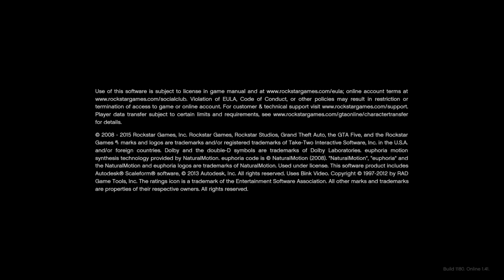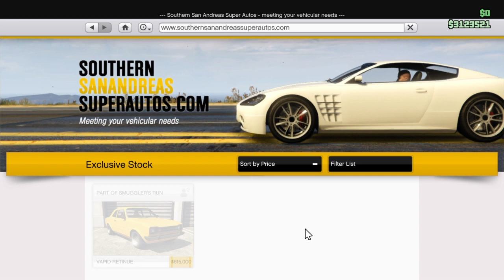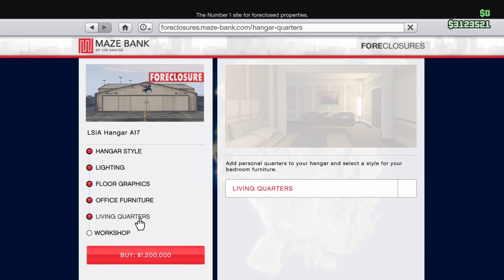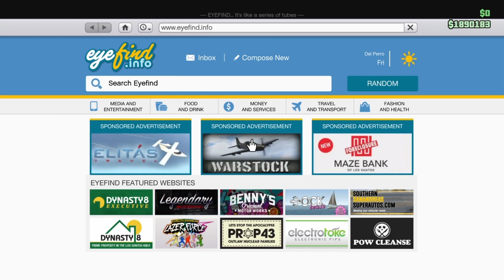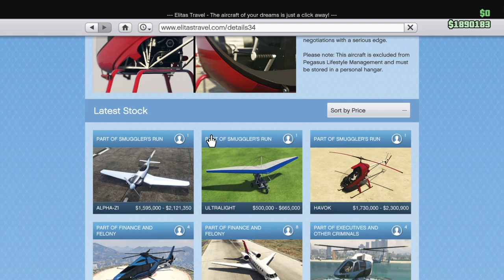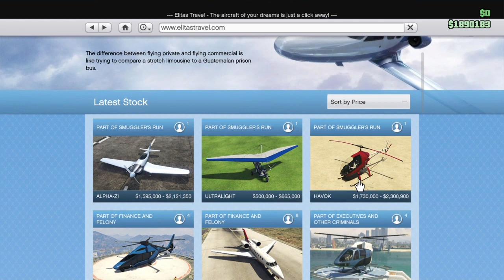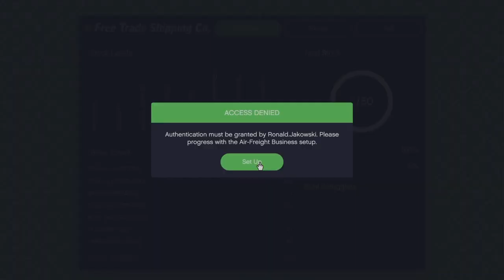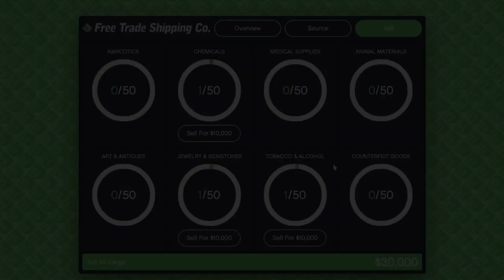GTA 5 Online Smugglers Run Setup and Sell Mission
Thanks for stopping by to check out the video ill have more posted later and a special thanks to everyone thats viewed this video in the last 24 hours wasnt thinking id get almost 200 views on this so quickly